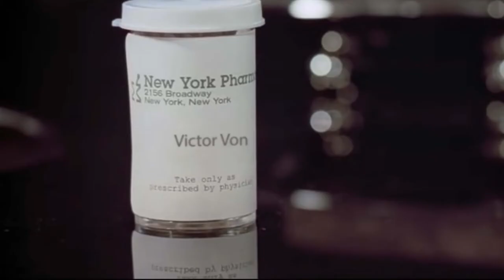MF PSYCHO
Doing some voice work with my new mic